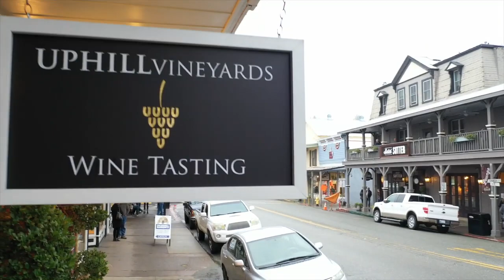Behind the Cellar Door (2019)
An Amador drone experience
Maybe not fly in the Rain ! A thought. or don't drink and fly. for sure